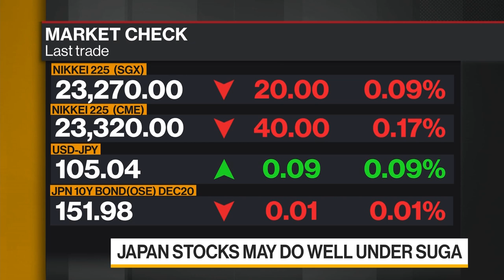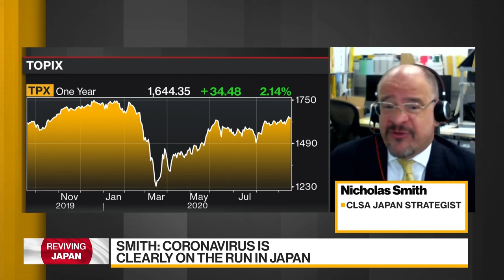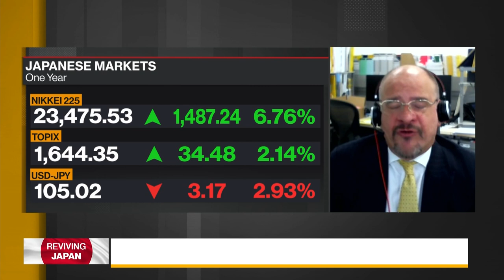CLSA's Smith on Japan's New Prime Minister and Market Strategy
Sep.18 -- Nicholas Smith, Japan strategist at CLSA, discusses what Yoshihide Suga's ascension to be Japan's new Prime Minister means for markets. He speaks with Shery Ahn and Haidi Stroud-Watts on "Bloomberg Daybreak: Asia." (This interview aired on September 17, 2020.)